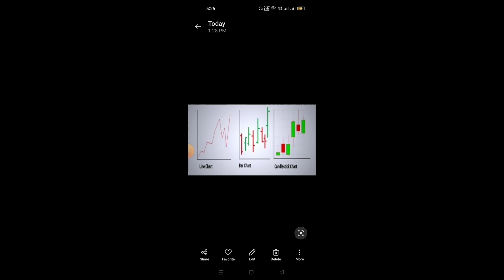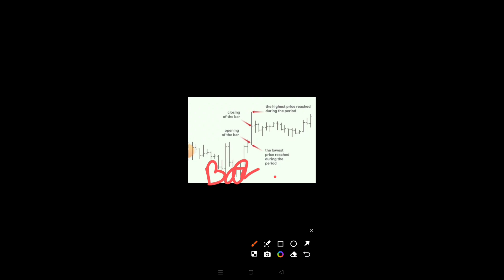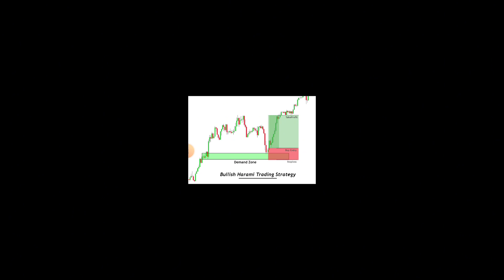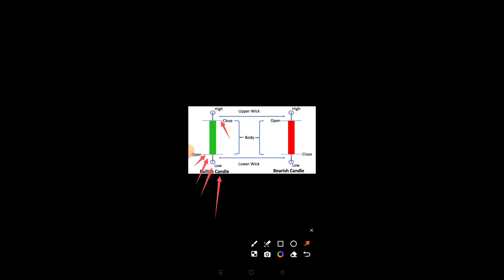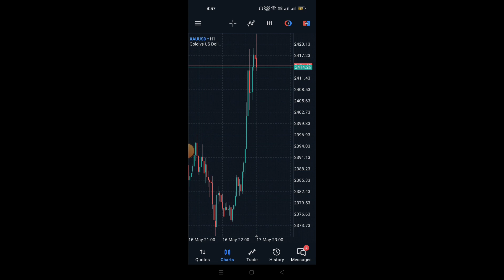Understanding Of Forex Trading Charts For Beginners | Forex Course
Rules
1. Follow Money management & Risk management.
2. Never trade without confirmation.
3. Never rely on signals, do your own analysis and research too.
4. Read the disclaimer and be 100% responsible for your own actions.

Forex Trading in Urdu,
Forex Trading, Forex,
forex trading in pakistan,
 forex trading best strategy,
Forex for Beginners,
Candlestick Chart,
Price Action,
Learn how to trade,
Candlestick Pattern,
Understanding Candlesticks,
Technical Analysis,
Decisive Trading,
Candlestick Design,
 Candlestick Patterns for Beginners,
How to Candlestick,
learn,
understand,
candlestick,
chart,
charts,
price action
forex trading charts
line chart
bar chart